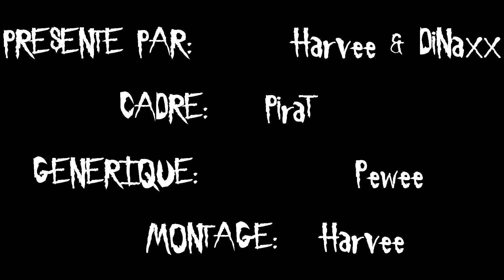Les Connards au BIFFF - Jour 1: Pride + Prejudice + Zombies / Orgueil Préjugés Et Zombies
Harvee & DiNaxx ont couvert le Festival International Du Film Fantastique De Bruxelles, pour votre (et surtout leur) plus grand plaisir!
Voici donc la première vidéo de cette édition 2016!

Au programme du jour: Orgueil + Préjugés + Zombies.
Une adaptation! Ça commence bien, pour Les Connards!